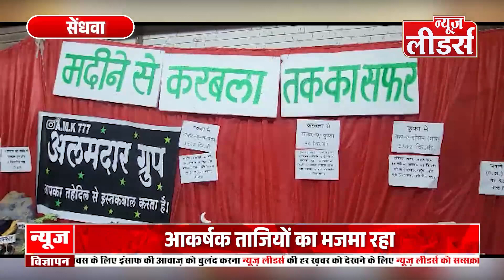Sendhwa News Leaders - सेंधवा में आकर्षक ताज़िए, जियारत के लिए उमड़ी भीड़, रात भर रहा मजमा ।